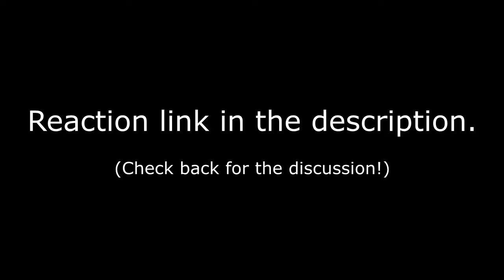Broad City || (3x3) Reaction & Discussion - Game Over